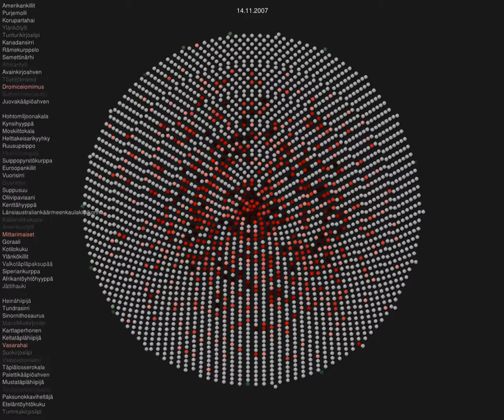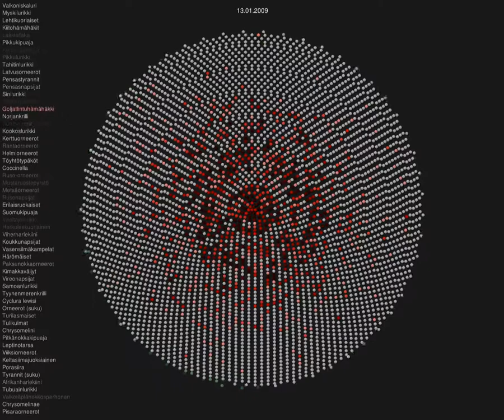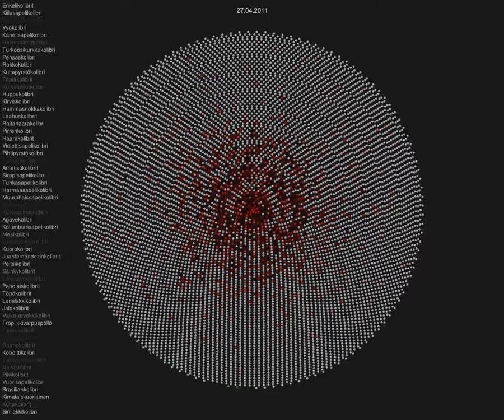Finnish wikipedia animal article revert graph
Gource animation about fi.wikipedia.org animal article reverts. Oldest articles are in center and every revert will make dot little bit more darder red.